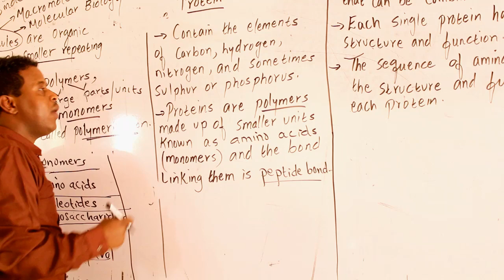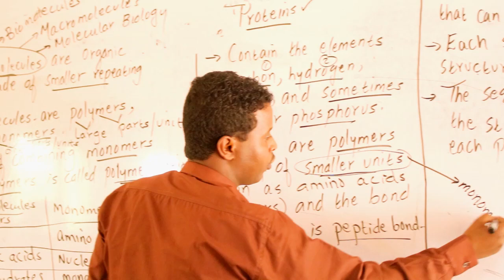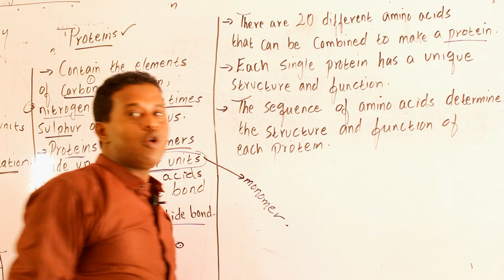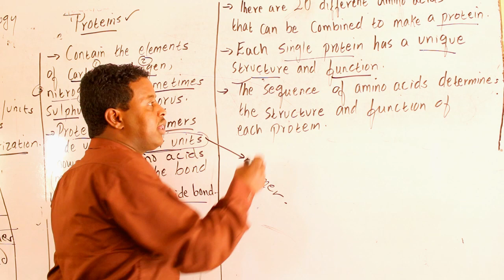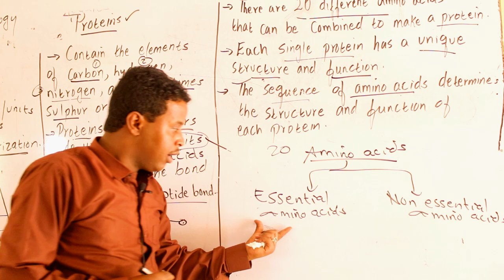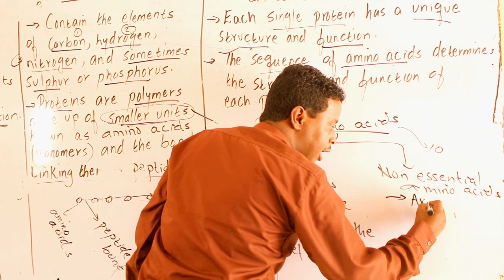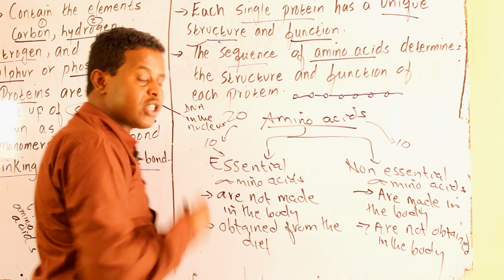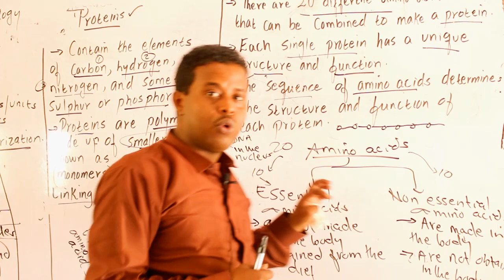FORM 4 / BIOLOGY / BIOLOGICAL MOLECULES / LECTUR: AHMED MOHAMED (OMAAR)